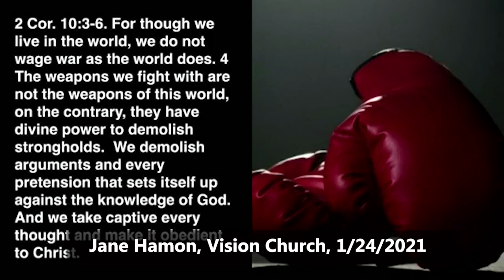Jane Hamon: Contending is the New Normal - Stay Focused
Jane speaks at Vision Church at Christian International on January 24, 2021. Quotes: "The new normal is battling and the new normal is staying focused. Contending is the new normal. God loves nations. Santiago Rodriguez, who used to be part of our ministry, went on a missions trip to Nepal. He went up to this high mountain in Nepal and went into this little chapel way up in the Nepalese mountains. At the very front of the chapel in Nepal, there were three flags. The pastor said, “We pray for these nations every time we gather. They were the Nepalese flag, the flag for Israel and the flag of the United States. In the mountains of Nepal. Why? Because we recognize that as America goes, so goes the world.”

Be blessed.

Pastor Tom has been preaching a message about fear, fatigue, and fatalism. This really keys into the fatalistic mentality that a lot of people have said, “Oh, well we've got a Democratic president now, what can we do? I guess we just have to hold on and just try to buckle down.” No! Are we going to just sit back for two years or four years? Are we just going to sit back and not contend? What do we believe God has said? We've got to rise to the battle. We've got to continue to fight the battle.

God is saying, “Go into that ring and start taking out the devourer. Start taking out the destroyer, and don't give him any peace.” We've got to contend. Listen. Part of the word for this year came out of Pastor Greg's intersession time when he said we've got to dance the dance of the Mahanaim. It's a dance, between the angels that are in heaven, the armies that are in heaven and the army that's in the earth. That is a dance that we’ve got to learn to do together.

When we were in prayer and Pastor Greg started praying about that, again, I was thinking, “You know, boxers learn to dance. Remember Mohammad Ali? “Float like a butterfly sting, like a bee.” Boxers learn to dance. They learn to move their feet. They learn how to anticipate the move of their opponent. I think that we're in a season right now where we got to shake off disappointed, disheartened or disillusioned or being discouraged.

God's already prophetically spoken, 'I'm bringing you into a contending season.' The Lord says the battle's not over. There's a contending that we've got to get into and an engagement that we've got to do. We don't fight as those that are in the world.

2 Corinthians 10:3
“Though we live in this world we don't wage war as the world does.”
This is not about flesh and blood. This is not about fighting people. Church, let me just say this. Joe Biden is our president, like it or not. Whether you feel like it's legal or not. Whether you feel like whatever, whatever, whatever he is now in that position. We're going to pray for him, as we have for every president, since we've started this church. We're not going to fight this spiritual battle by battling flesh and blood.

2 Corinthians 10:4 says, “the weapons that we fight with are not the weapons of this world, on the contrary, they have divine power to demolish strongholds.” There's a stronghold right now that we're contending with, and it has a strong hold on our nation. We're going to battle with the weapons of the Spirit. God is going to show us how to engage in the ground war. But we’ve got to first win air superiority. We first need to engage in that battle. It says we demolish arguments and every pretension that sets itself up against the knowledge of God. And we take captive every thought and we make it obedient to Christ.

I preached a message years ago on this word focus F.O.C.U.S. And this is how I preached it. I preached that that word meant faith operating consistently until satisfied. I don't know about you, but I'm not satisfied. Don't lose your focus. If you're satisfied, I'm here to stir you up. Somebody once said, God came to comfort the afflicted and to afflict, the comfortable.

The new normal is battling and the new normal is staying focused. God loves nations. Santiago Rodriguez, who used to be part of our ministry, went on a missions trip to Nepal. He went up to this high mountain in Nepal and went into this little chapel way up in the Nepalese mountains. At the very front of the chapel in Nepal, there were three flags. The pastor said, “We pray for these nations every time we gather. They were the Nepalese flag, the flag for Israel and the flag of the United States. In the mountains of Nepal. Why? Because as America goes, so goes the world.